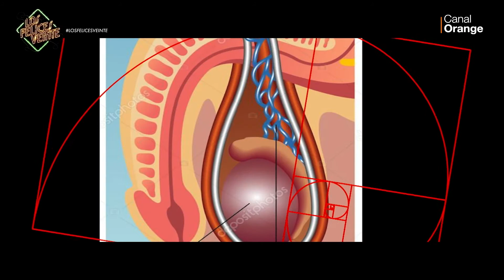Los Felices Veinte: Mask Singer en el programa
Programa 1x20 con Jorge Ponce